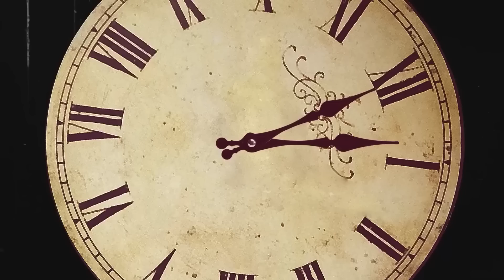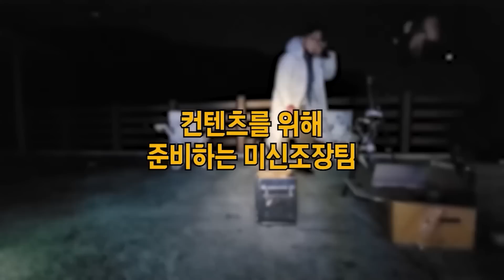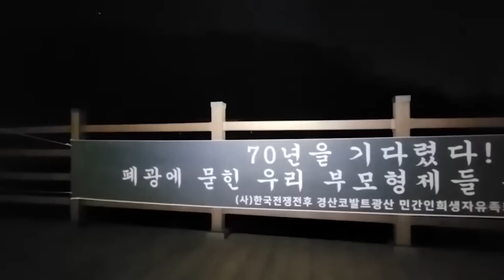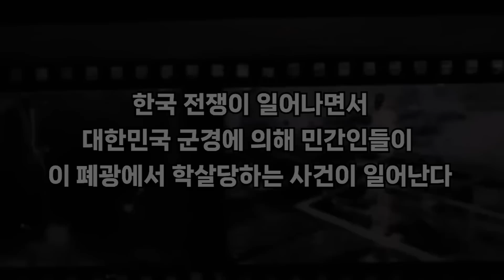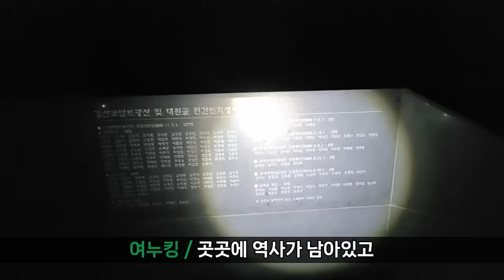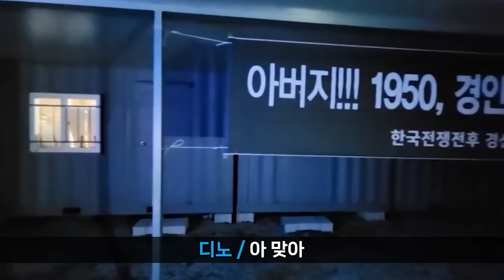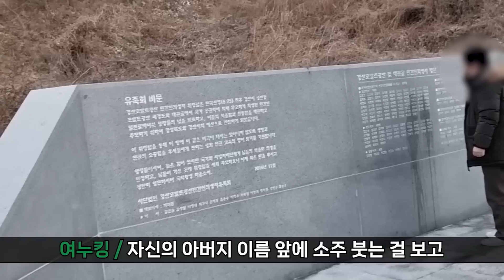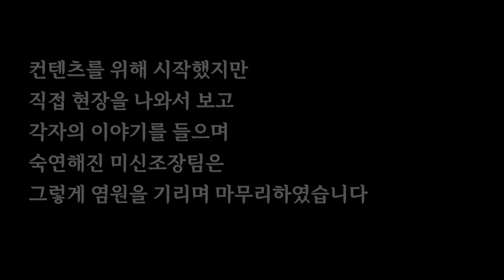[고스트헌터 서바이벌] 미신조장팀 (멘토 - 진또) - 잊지 않고 기억하겠습니다